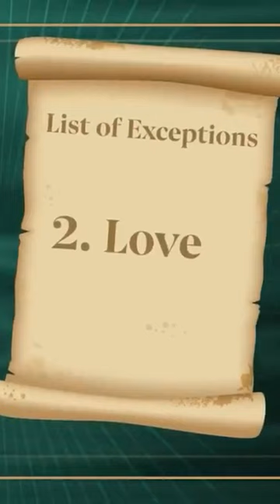Oh, to have an Extendable Ear to the door when Seamus's dad found out👂